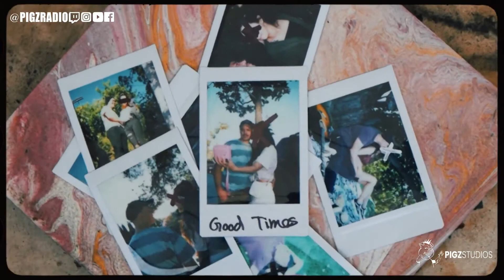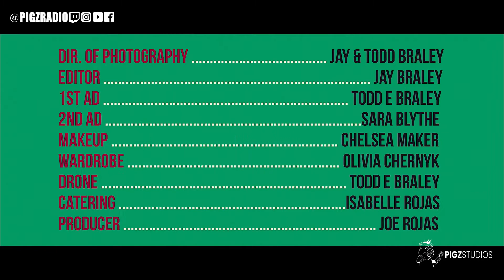#450 Rare Hearts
This is PigzRadio Raunchy Podcast the longest running podcast in the universe out of the beautiful city of Compton CA.

Hosted by: Mario 81
Co Host: Evil Noriega
Guest: Rare Hearts